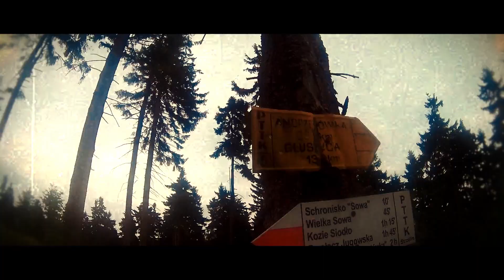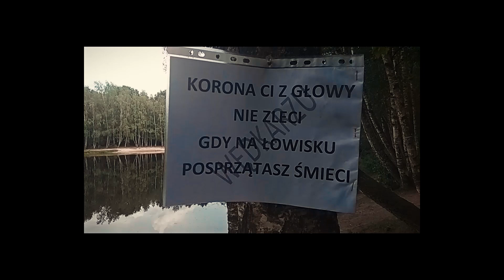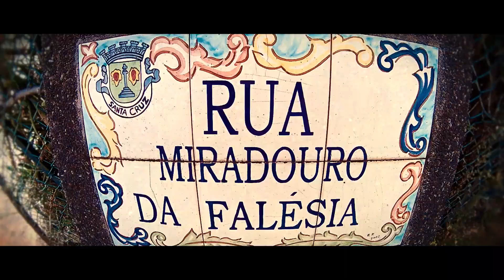3XIT - Spacer (Leison X Zawa X SCA)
3XIT prezentuje:
Podobno kończy się lato i wakacje. Podobno zespół 3XIT ma jakiś lek na tą przypadłość. Podobno chodzi o to, że ten utwór ma dużo słońca i pozytywnej energii w sobie i podobno zabiera Was na spacer.
Zapraszamy do sprawdzania 2 singla, idealny numer by przedłużyć sobie urlop i wakacje! :)
Miłego odsłuchu! :)
RAP: Zawa, Leison, SCA
MUZYKA: Mazi Escobar
REALIZACJA NAGRAŃ: Rasta
VIDEO: Rudi(AEN Studio)